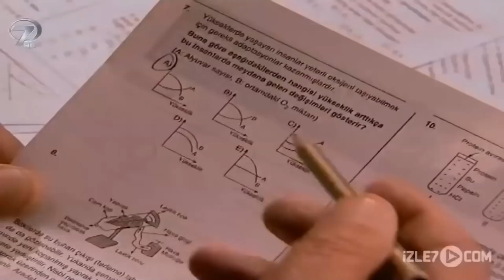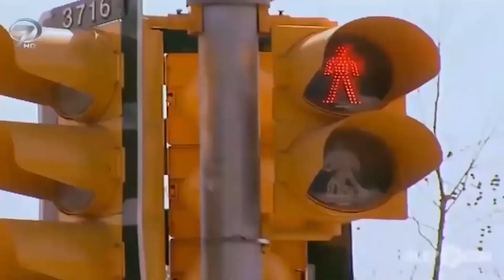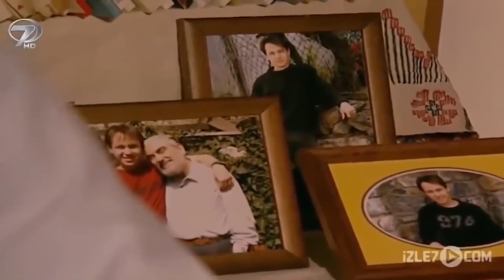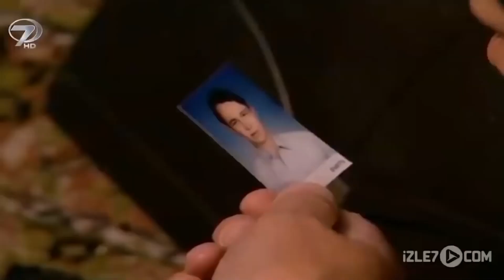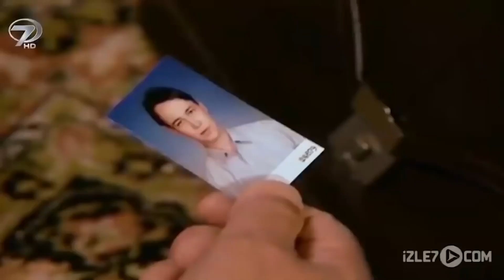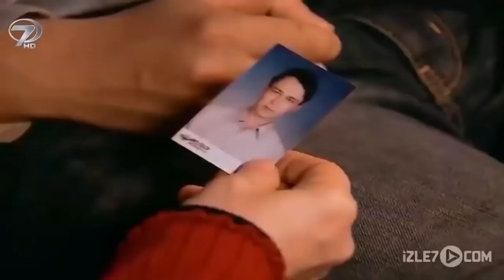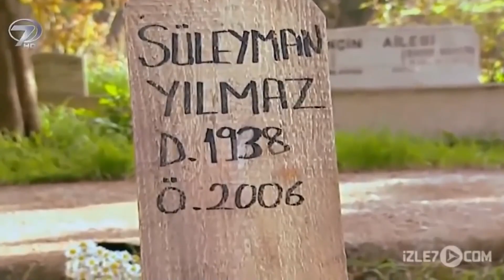Hayat Sınavı - Kanal 7 TV Filmi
Hayat Sınavı Filmi...

Gayretle hedefine ulaşmaya çalışıyordu. İyi bir eğitim alarak, mühendis olmaktı onun arzusu. Çalışıyor, çabalıyor ve emeğinin karşılığını alıyordu… Ancak kaderin cilvesi hiç hesapta olmayan bir kazayla karşıladı onu. Tam umudunu yitirecekti ki, sabırlı bir bilgenin yardımıyla kaldığı yerden devam etti. Ara sıra kendi içine kapansa da yanındaki iyi niyetli insanlar sayesinde bu durumdan kolay kurtuldu. Büyük gün geldiğinde, müjdeli haberi vereceği sırada başka bir şey öğrendi; “Hayat Sınavı”